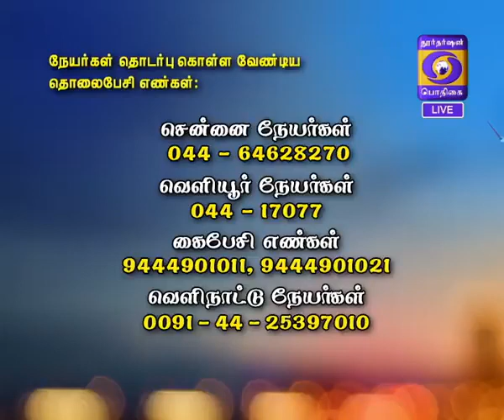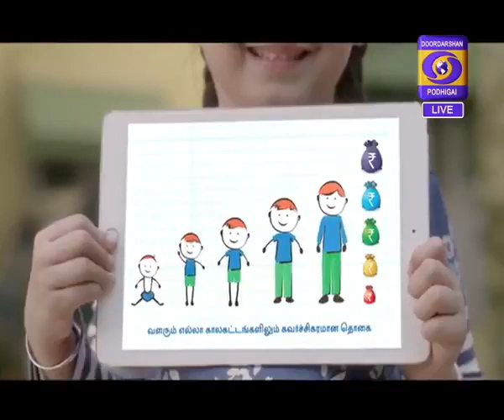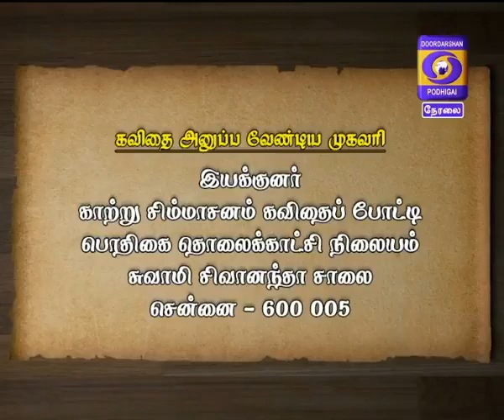To know more interesting details about CA, CMA & CS "HELLO UNGALUDAN" 27 - 03- 2018